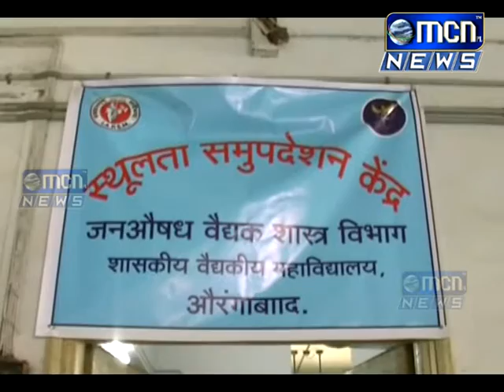जंकपूâड आणि फास्टपूâडच्या प्रमाणामुळे बालकांमध्ये स्थूलतेचे प्रमाण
वाढत चालले आहे असे माहिती शासकीय वैद्यकीय महाविद्यालयाचे अधिक्षक डॉ. सुधीर चौधरी यांनी दिली.